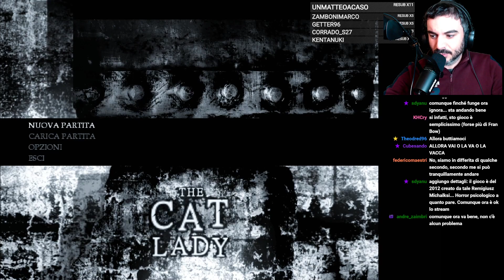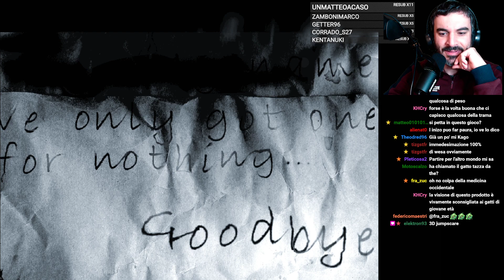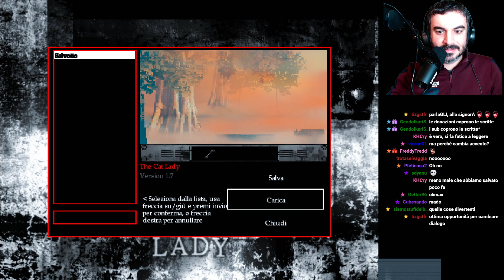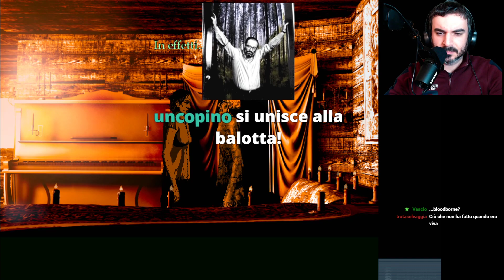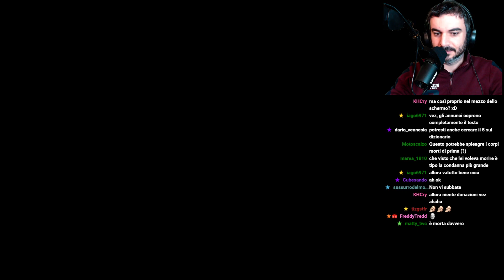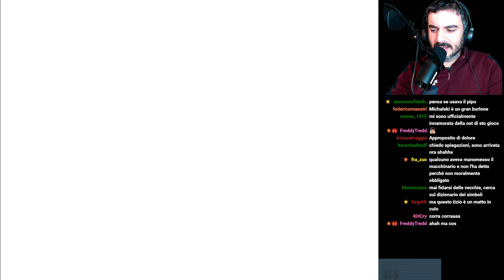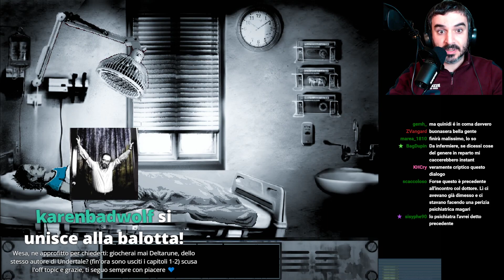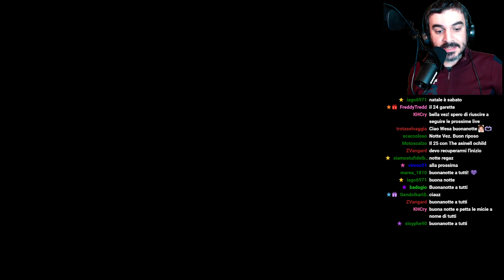The Cat Lady [Blind Run 01]